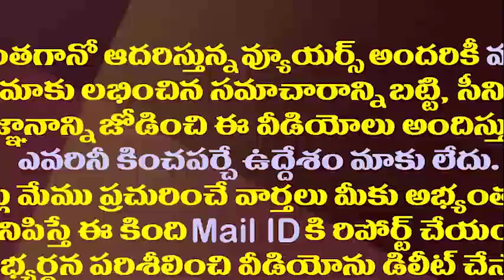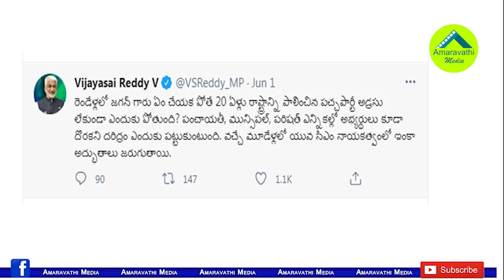లోకేష్ కోసం ఆ కోట్ల ఖర్చు వృధా..చంద్రబాబుపై విజయసాయిరెడ్డి సెటైర్లు||Vijay sai cetairs on lokesh